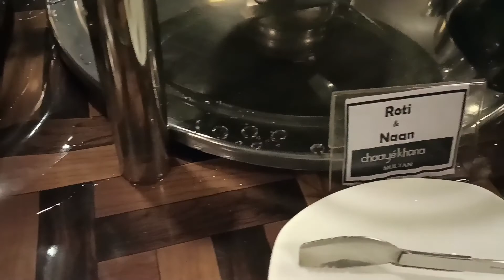Most expensive hi tea in Multan=worth it or not vlog #150